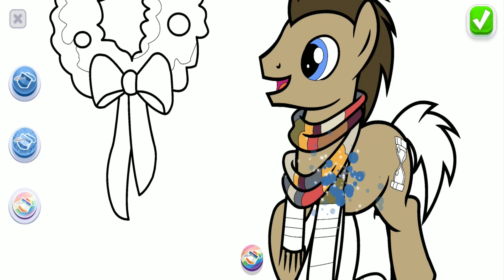My Little Pony Color By Magic - Epic Coloring & Decorate the Museum Part 149